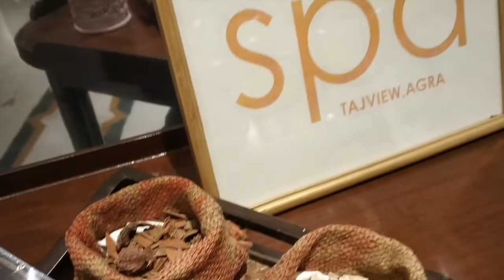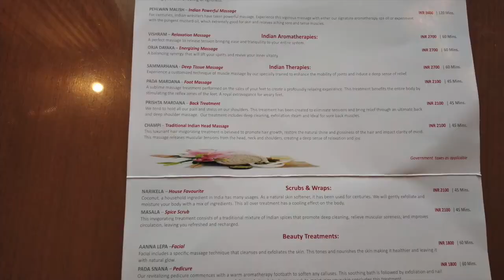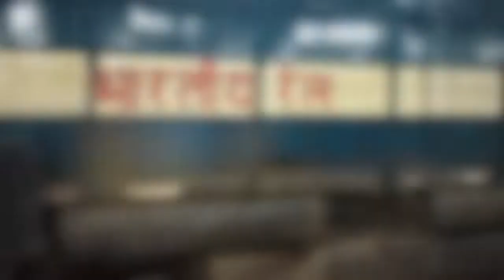Last Day Fun In Agra | Old Memories !!